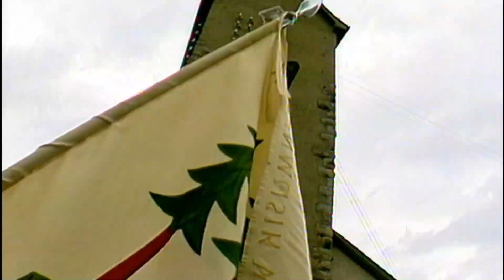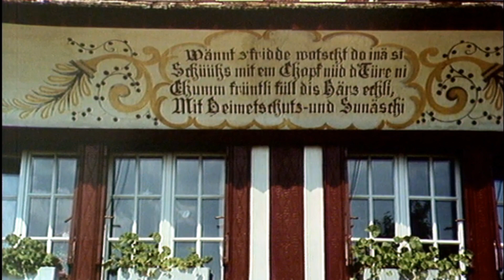Wald ZH 1990